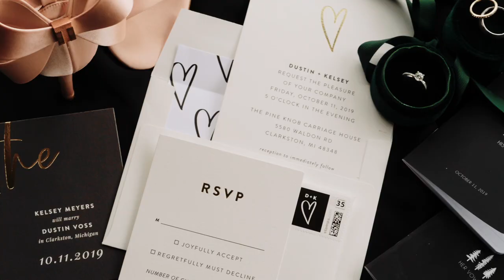Wedding Teaser of Kelsey & Dustin in Clarkston, MI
Kelsey & Dustin // Pine Knob Carriage House// Clarkston, MI